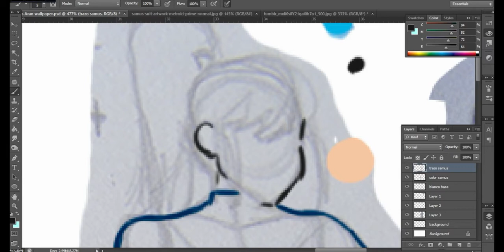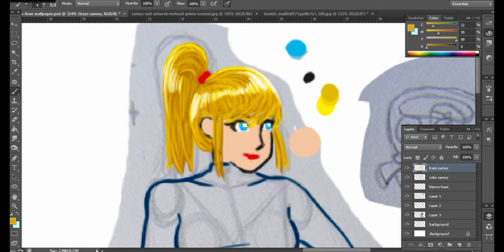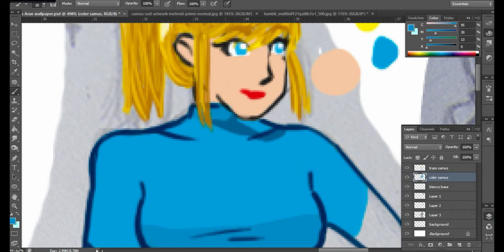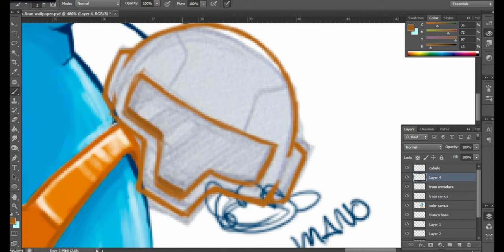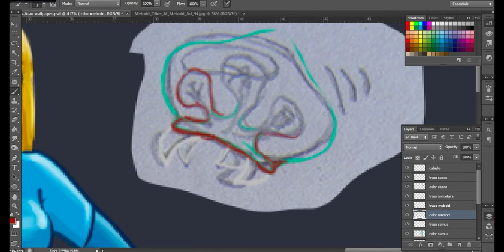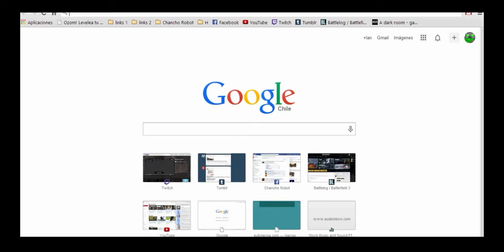Dibujamelo capitulo #2 - Samus Aran.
Bien amigos, la gente lo pidió, así que en este nuevo capitulo les traemos a Samus Aran!, nuestra querida heroína de Nintendo, si les gusto el video denle like o algún comentario constructivo.

Y recuerden que para el próximo capitulo tu personaje favorito puede ser el seleccionado, dejen sus comentarios abajo o también por nuestra pagina de facebook ;)

Música gracias a Audiomicro.com